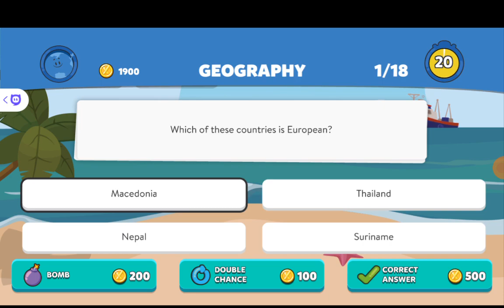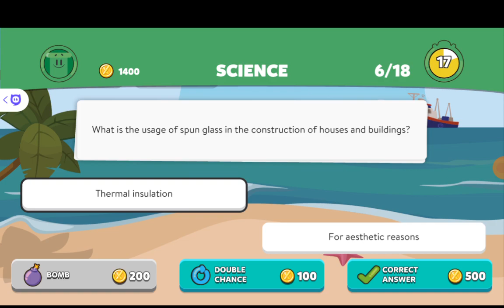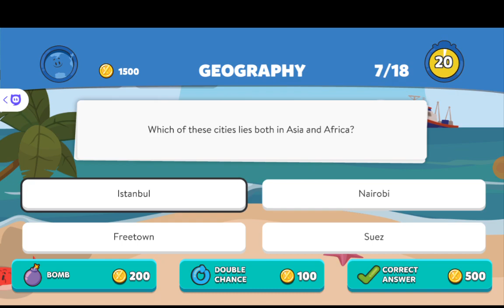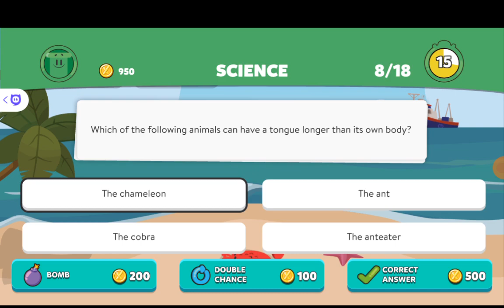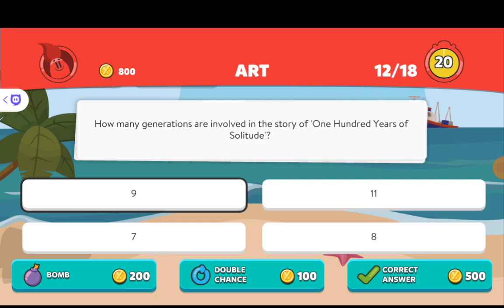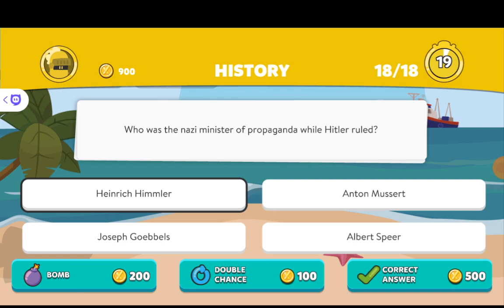Playing Trivia Crack